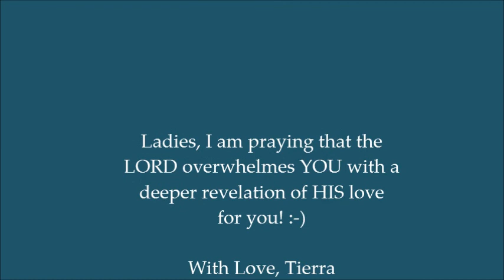Hair Journey Diva: One on One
I absolutely LOVE being on the Relaxed Hair Journey! This video gives you an opportunity to see my "heart," as it relates to the hair journey.